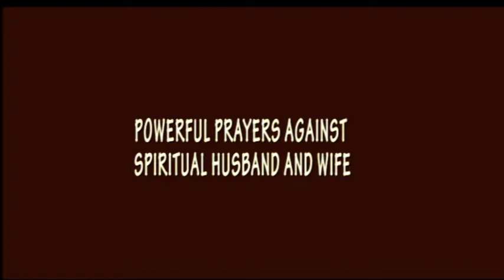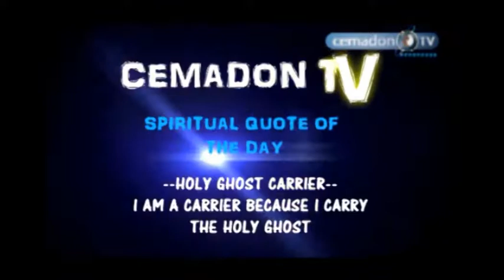Rev Fr Mario David Dibie- Spiritual Husband/Wife- CEMADONTV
Are you being disturbed by spiritual husband, spiritual wife?
Watch and be delivered in Jesus name.
Fr Mario David Dibie